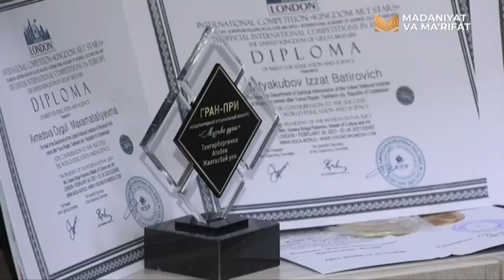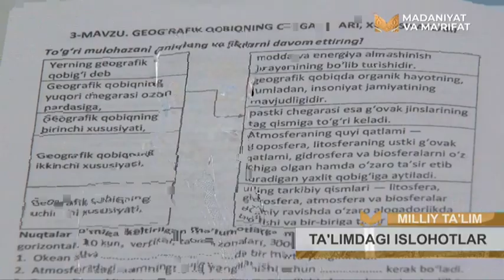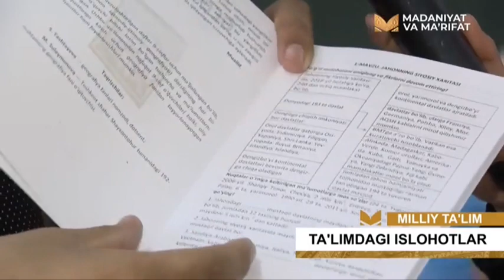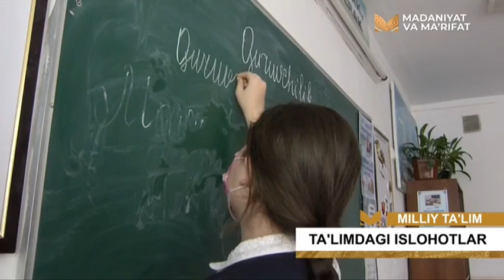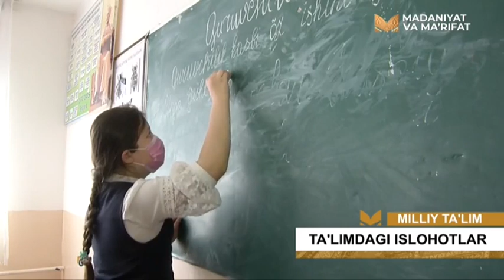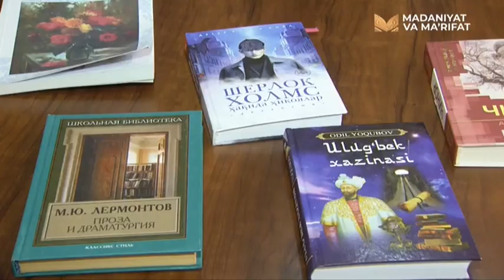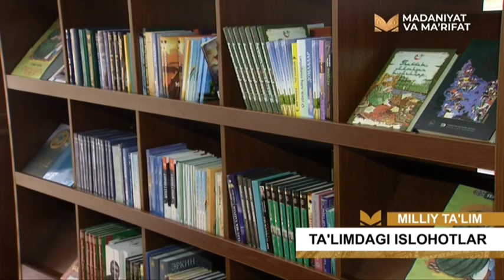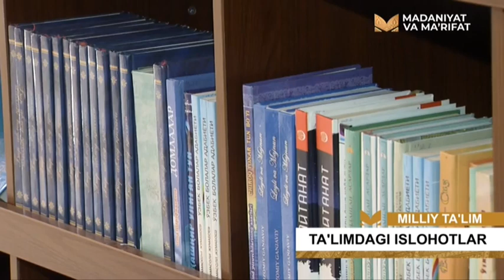«Milliy ta'lim» | Таълимдаги ислоҳотлар [26.03.2021]